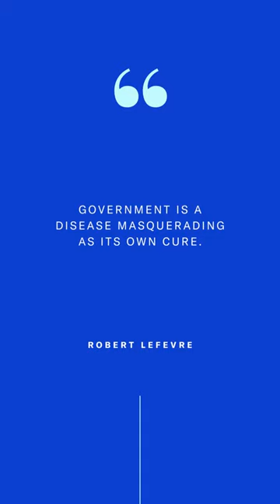Government Quote - Robert LeFevre